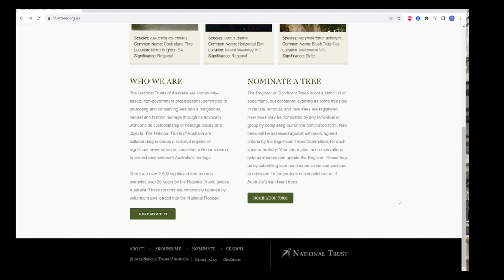Sad Slow TV: Watch 40+ year old Australian National Trust Heritage Tree in Melbourne CBD be Cut Down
Sad slow TV of an Australian National Trust Regional Significance Listed Tree, at least 40 years old, in the heart of the Melbourne CBD, cut down legally by developers, enabled by the Melbourne City Council.

4K footage. You can speed up the playback speed in the settings if you like.

- Melbourne City Council has approved thousands of new high-rise apartments in one small district of the CBD, adding thousands more rate-payers
- 81% of community members consulted did not want the Council to sell the heritage property shown in this video, with the established garden including Cheesewood tree, partly out of concern for losing green space
- Council, including Lead of Environment and Heritage Portfolios, and Greens Party member, all voted to sell, ignoring community wishes
- Council also choose to put no protections in place for the tree upon sale, or when the National Trust deemed the tree significant
- Developers legally cut down the tree when it became their property
- Another beautiful part of Melbourne’s natural heritage gone

The historical building where this Cheesewood tree grew was owned by the Melbourne City Council for decades, and until recently run as a child care centre. This tree was able to flourish into a huge canopy in the middle of the CBD, due to the fact that it was publicly owned land, funded by ratepayers and taxpayers.

When Council proposed the sale ,community consultation was undertaken and 81% of submissions voted against a sale of the property, yet the Council, including the Councillor who is portfolio lead for Environment and Heritage, and a Greens Party member, unanimously voted in favour of the sale.

Melbourne is the political centre of Australia’s pro-environment party, the Greens

Community had concerns about the loss of the established garden and trees, which could have been opened to the public as a green space within a very high density apartment area jam packed with new massive high rise buildings.

Council sold with no protections in place for the trees, and chose not to put protections in place after the Cheesewood tree was deemed significant by the National Trust. Council had the power to legally protect the tree, via their own tree protection register.

This footage shows the developer’s second attempt to remove the Cheesewood tree. They had already removed the lower canopy with loud, petrol-powered chainsaws along with all other trees on the site, two days before.

However. some local residents intervened, which delayed the removal of the tree, as they mistakenly thought the Australian National Trust registration of significance gave it protection. Two days later, in the evening, the developers returned with quieter hand saws and electric chainsaws and this time cut down the tree completely.

You would think when a tree is deemed regionally significant by the Australian National Trust, it would be protected. But actually, the legal protections for trees sit with the local Government – in this case the Melbourne City Council, which received a rumoured 7.5 million for the sale of the property.

The Melbourne City Council was advised as soon as the Cheesewood tree was added to the Australian National Trust register. When informed about the chopping down of the tree, the Greens Party Counsellor first suggested they were just pruning the tree, and then said he's afraid nothing can be done and reinforced the legality of the tree removal.

This tree was in view of thousands of recently built high-rise apartments and perhaps 10,000+ people, of which many have limited green space and will now miss this greenery. Rainbow Lorikeets and other native bird species lived in the tree.

RIP Melburnian Cheesewood, you will be missed.